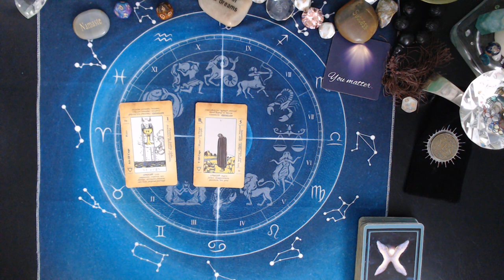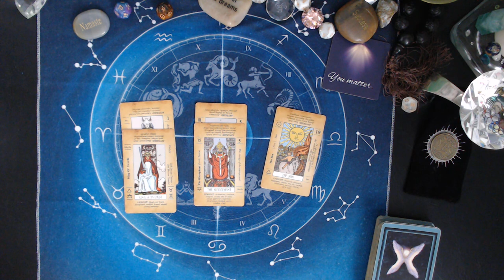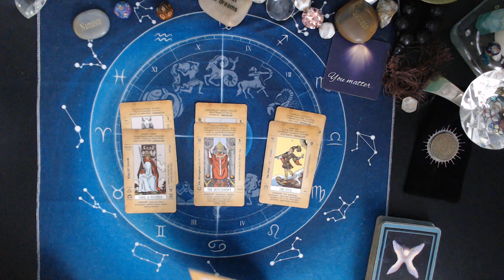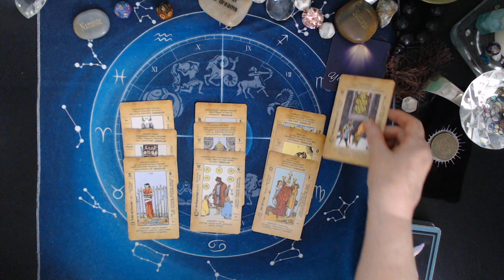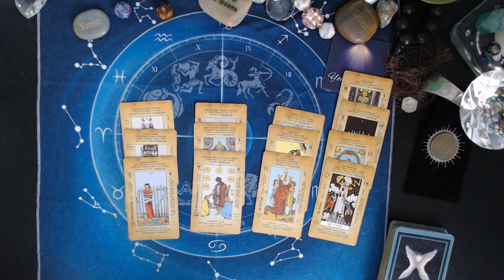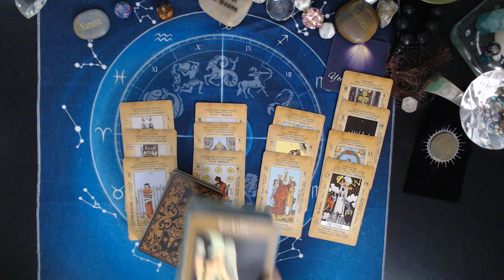GEMINI ♊A Lot of New Offers 🐰MARCH 31 APRIL 6 2024